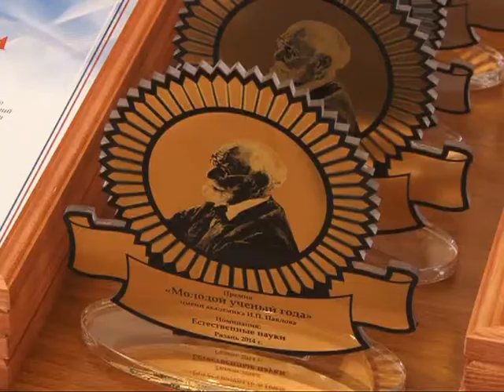Подведение итогов конкурса «Молодой рязанский ученый – 2014»